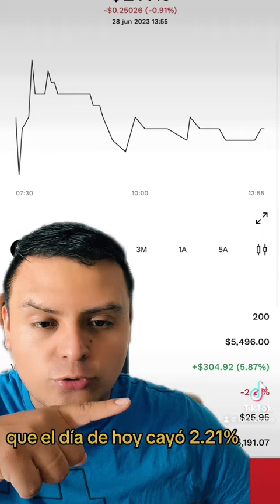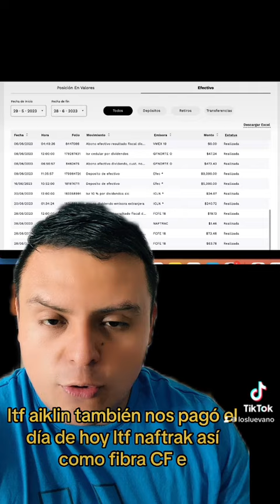Fibra CFE (FCFE18) ya pagó dividendos 💰💰💰